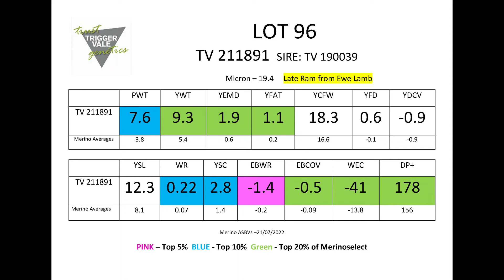TV Poll Merino Lot 96 2022